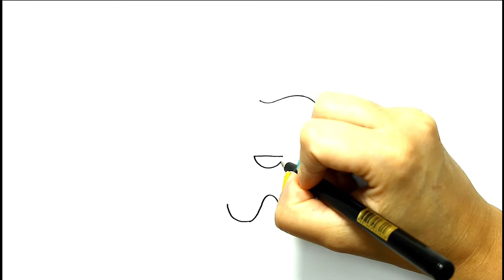Capitão América cute ❤ desenhos para desenhar de super heróis 😊 desenhos do capitão america.